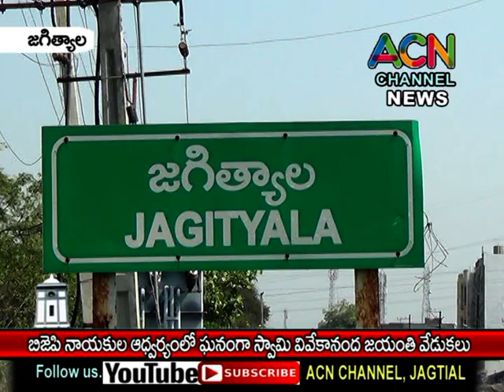జగిత్యాలలో బీజేపి నాయకుల ఆధ్వర్యంలో స్వామి వివేకానంద జయంతి వేడుకలు